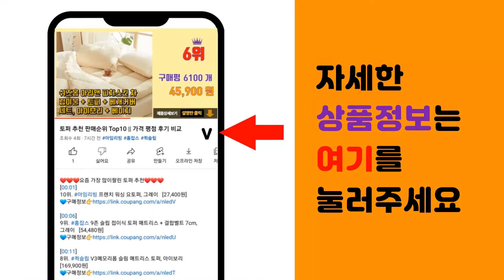숟가락 추천 판매순위 Top10 || 가격 평점 후기 비교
❤️❤️❤️요즘 가장 많이팔린 숟가락 추천❤️❤️❤️

[00:01]
10위. 블룸엣홈 심플 광택 수저 5벌 세트 벌크, 1세트, 숟가락 5p + 젓가락 5p [12,900원]

[00:06]
9위. 코멧 옻칠 나무 수저세트 2세트, 브라운 [5,490원]

[00:11]
8위. 티나피크닉 개별포장 일회용 스푼, 10개입, 3세트 [6,430원]

[00:16]
7위. 리빙웰 위생숟가락, 200개입, 1개 [10,070원]

[00:21]
6위. 라온누리 심플 성인 스푼, 7개입 [9,000원]

[00:26]
5위. 보네르 수저 2인 세트 화이트 + 그레이, 1세트, 숟가락 2p + 젓가락 2p [9,900원]

[00:31]
4위. 코멧 일회용 숟가락 개별포장, 100개입, 1개 [9,790원]

[00:36]
3위. 달팽이리빙 퀴진드마망 순수 수저 4벌 세트, 크림화이트, 숟가락 4p + 젓가락 4p [19,900원]

[00:41]
2위. 블룸엣홈 초이스 샌딩 수저 5벌 세트 벌크, 1세트, 숟가락 5p + 젓가락 5p [10,800원]

[00:46]
1위. 달팽이리빙 퀴진드마망 순수 수저 4종 세트, 그레이, 브라운, 크림화이트, 핑크, 숟가락 [19,900원]